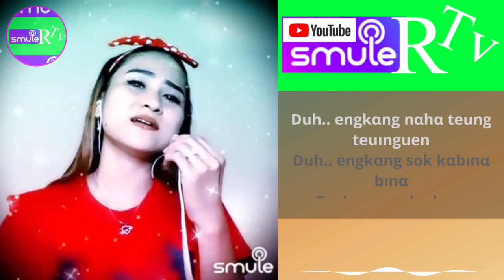Duh Engkang - Karaoke Duet Bareng Tasya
Judul     : Duh Engkang
Ciptaan :

Selamat Berkaraoke,semoga terhibur semuanya😘😘😘